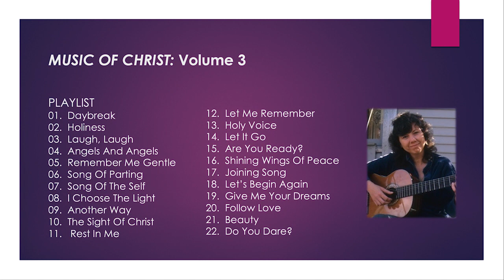Music of Christ Volume 3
00:00:00  01.  Daybreak
00:03:19  02.  Holiness
00:05:52  03.  Laugh, Laugh
00:08:45  04.  Angels And Angels
00:11:17  05.  Remember Me Gentle
00:13:40  06.  Song Of Parting
00:17:04  07.  Song Of The Self
00:19:51  08.  I Choose The Light
00:22:47  09.  Another Way
00:25:56  10.  The Sight Of Christ
00:29:02  11.  Rest In Me
00:32:12  12.  Let Me Remember
00:34:55  13.  Holy Voice
00:37:21  14.  Let It Go
00:39:56  15.  Are You Ready?
00:42:51  16.  Shining Wings Of Peace
00:45:55  17.  Joining Song
00:48:18  18.  Let’s Begin Again
00:50:06  19.  Give Me Your Dreams
00:53:40  20.  Follow Love
00:56:01  21.  Beauty
00:58:44  22.  Do You Dare?

The Music of Christ is a collection of 231 songs based on A Course In Miracles, all composed and performed by Course student/teacher Resta Burnham between 1978 and 2008. They were recorded by her in thirteen volumes. The entire collection plus related teachings can be found They are free of copyright.